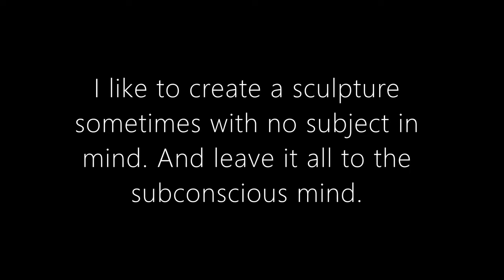Biomorphic shaped sculpture. Natural wood finish art.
I like to create a sculpture sometimes with no subject in mind. And leave it all to the subconscious mind.  This abstract composition suggests an organic shape. Transformation and metamorphosis seem to be the theme of Dreamer.

You can check out the entire available sculpture collection here;

And it also suggests organic shapes in art with a biomorphic design.

This piece brings beautiful grain patterns with an uplifting design.

Also, with the use of negative space in the middle of the piece, it has depth and balance in art.   Dreamer to me means freedom to dream and chase those visions.

Dreamer expands my thoughts on sculptural design, especially with the biomorphic shape and unique base.
Materials used are primary medium wood, Black Walnut, and Douglas Fir.
This sculpture is 21 inches (53.34 centimeters)  high and has a solid walnut base.

When it comes to shipping sculpture, I generally choose the most reliable shipper.  Also, the piece will be wrapped in bubble wrap and either shipped in a heavy cardboard shipping box or wood crate, depending on its size.  And also, the sculpture is shipped fully insured.

 This piece is signed on the bottom. Made entirely with sustainable materials.

Title; Dreamer

Medium: Sculptural material,  Wood

Series: Woodtastic

Style: Contemporary Art, Biomorphic Abstraction. Abstract wood sculpture

Signature; on bottom of the piece.

Artist; Kevin Doberstein